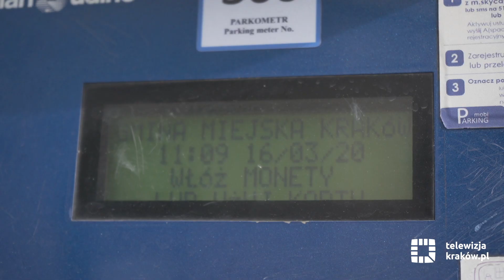Opłaty za parkowanie zawieszone do końca marca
Wychodząc naprzeciw oczekiwaniom mieszkańców Krakowa, a także z uwagi na nadzwyczajne okoliczności stanu zagrożenia epidemicznego, podjęto decyzję o zawieszeniu od poniedziałku, 16 marca do końca miesiąca opłat i kontroli w Strefie Płatnego Parkowania.